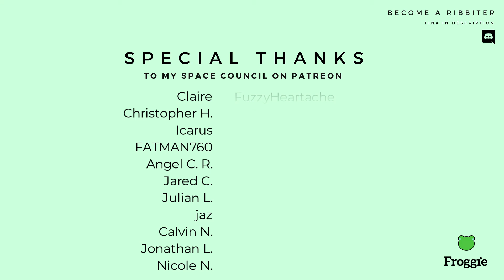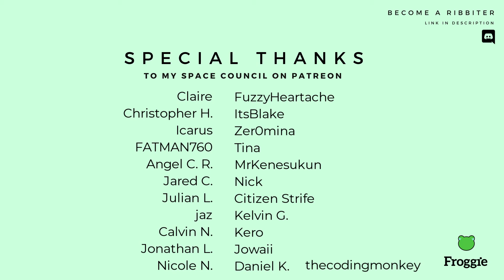Bongo Cat with a Launchpad (Original song by Froggie)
So I know this is different from what I usually produce, but I was inspired by the Bongo Cat meme (hence the bongo and cat sounds) and the genre of electronic music I've heard from musicians like Snail's House. Obviously it's the first time I've made a song like this, and with no human vocals! I hope you guys like this experimental piece. If not, there's more covers coming your way this month!

Credits
Song by Froggie

My Mailing Address:
FroggieSinger
1661 Denison St.
Markham Ontario
L3R 0N5 Canada